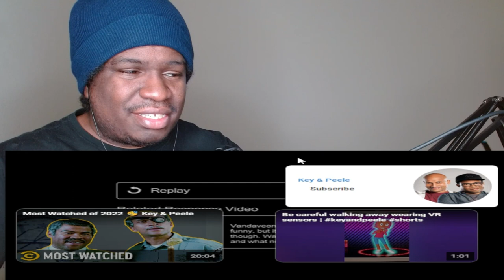HE SAID WHAT ? Key & Peele - Party Games REACTION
FIRST TIME WATCHING Key & Peele - Party Games REACTION